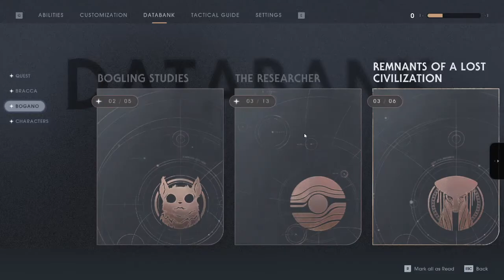Star Wars jedi Fallen Order: Getting To The Vault - Part 3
Intel Core i9 9900K Unlocked Coffee Lake Desktop Processor/CPU Retail
+Asus ROG Strix Z390-E Gaming Z390 Chipset LGA 1151 ATX Motherboard
DDR4 3200MHz Quad Channel Memory (RAM) Kit - 48 gigs of ram installled
Hard drive 4TB SSD
MSI GeForce RTX 2080 Super Ventus XS OC 8GB Graphics Card
Keyboard: GXT 280 illuminated gaming
Mouse: Corsair Dark Core RGB Wireless/Wired Gaming Mouse (16000 DPI Optical Sensor, 9 Programmable Side Buttons, RGB Multi-Colour Backlighting
1st monitor: 144 hertz MSI Optix MAG241C
2nd monitor: 24 inch LG 60 GHZ
+3rd Asus 24 ince monitor 60 GHZ
Coming tomorrow
Razer Electra V2 USB Black Gaming Headset
Professional Home Studio Condenser Microphone USB Microphone for Podcast, Recording,Online Chatting, for PC,Laptop,Windows/Mac,with Tripod Stand